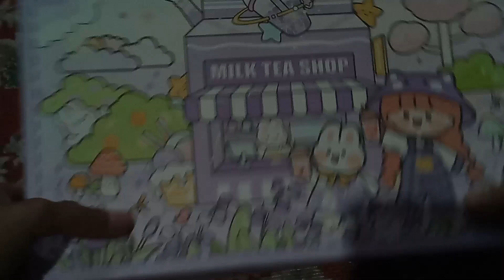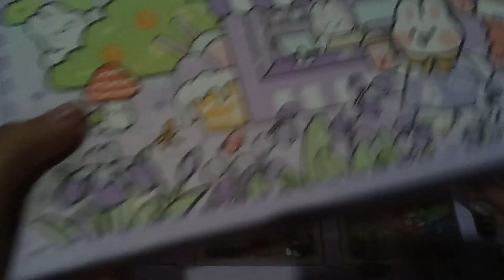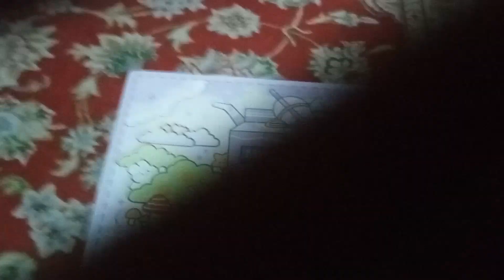I'm unboxing stickers box